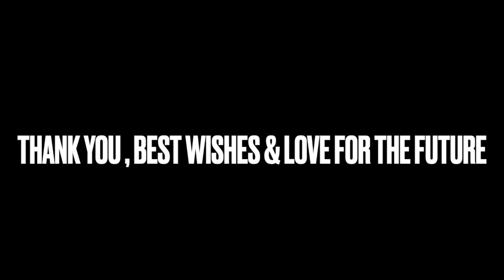Leaving Video 30th June 2023